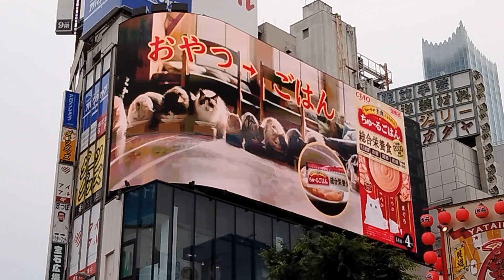(No cut) INABA "Churu" - 3D digital billboard in Shinjuku Tokyo.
This is an ad for INABA's "Churu".